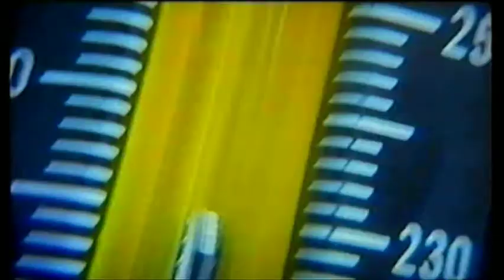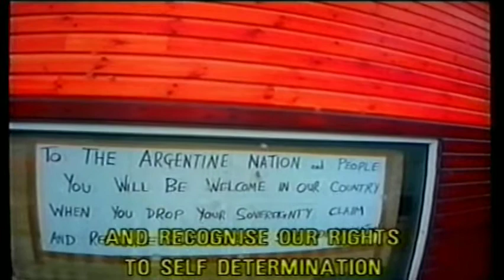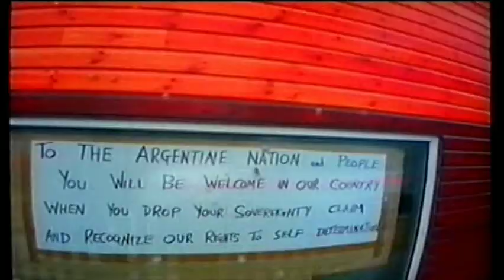Crass - Sheep farming in The Falklands (vinyl rip)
From the "Sheep Farming The Falklands/Gotcha" 45". Clips taken from the film "Fuckland" which was part of the Dogme 95 movement, a nice film movement, very bold.